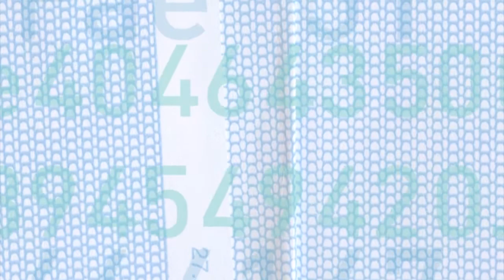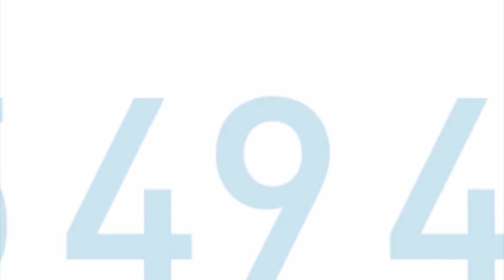Pontop Pike by Winter North Atlantic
From the album Phonautogram on Alt.Vinyl Records, released October 2013.
Visuals by Supanaught, created from scans of envelope security patterns.